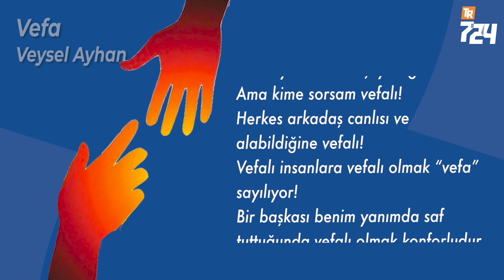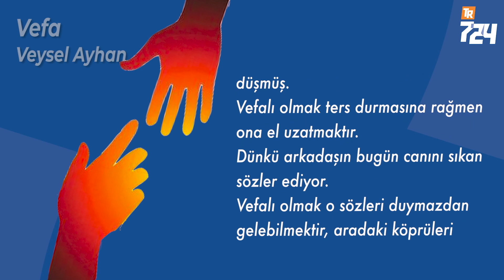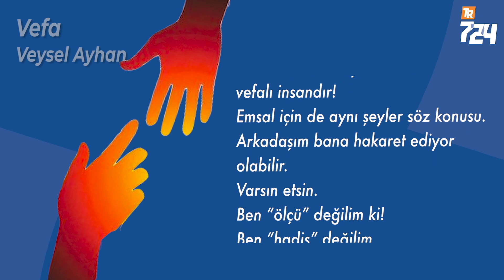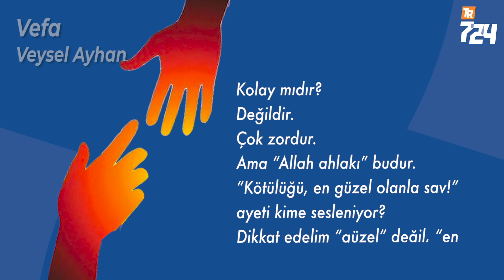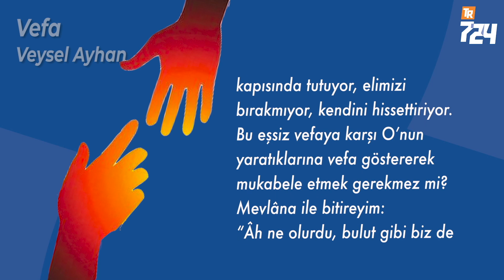Ne kadar vefalıyız? [Veysel Ayhan]